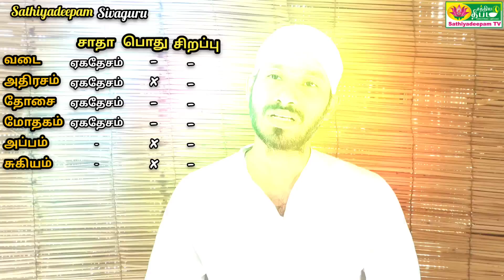வள்ளலார் சொன்ன தவிர்க்க வேண்டிய சில சைவ உணவு வகைகள் | Vallalar food | Sathiyadeepam Sivaguru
Give up this diet to get rid of fatigue and perform energetically. Here are some tips to beat fatigue
"Vallalar advises avoiding certain types of food in the vegetarian diet. In this post, we will explore the reasons behind his recommendation."

Do this to get rid of laziness and keep your body active

Tired often? Cause and solution

வள்ளற்பெருமான் அசைவ உணவை முற்றிலும் தவிர்த்துவிட வேண்டும் என்பார் அது ஏன் எதற்கு என்று பல பதிவுகள் பார்த்துவிட்டோம். ஆனால் சைவ உணவு வகைகளிலேயே சில உணவு வகைகளை தவிர்த்துவிடவேண்டும் என்கின்றார் வள்ளற்பெருமான். அந்த உணவு வகைகள் என்ன என்ன? ஏன் தவிர்க்க சொல்கின்றார் என்பது பற்றி இந்தப் பதிவில் பார்க்கப்போகின்றோம்.

உடல் சோர்வு நீங்கி உற்சாகமாக செயல்பட இந்த உணவு பழக்கத்தை விட்டுவிடுங்கள்.
எப்போதும் சோர்வா இருக்கா? இதை try பண்ணுங்க
சோர்வை தவிப்பதற்கான சில அறிவுரைகள்
சோம்பல் நீங்கி உடல் சுறுசுறுப்பாக இருக்க இதை பண்ணுங்க
அடிக்கடி களைப்பா? காரணமும் தீர்வும்
சாப்பிட்ட பிறகு தூக்கம் வருகிறதா அல்லது சோர்வாக உணர்கிறீர்களா? Tired after eating?

vallalar food, food diet, get rid of fatigue, perform energetically, tips to beat fatigue,  vegetarian diet,  rid of laziness, keep your body active, Tired often? Cause and solution, சோர்வு நீங்க, உற்சாகமாக செயல்பட, சோர்வா இருக்கா? இதை try பண்ணுங்க, சோம்பல் நீங்க, சாப்பிட்ட பிறகு தூக்கம் வருகிறதா,

nithiya karma vithi

Sathiyadeepam sivaguru